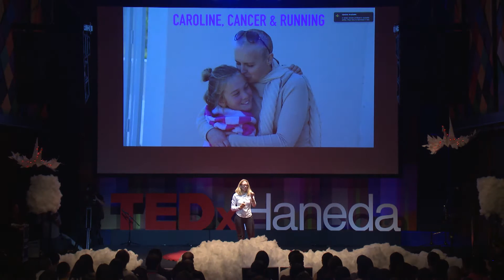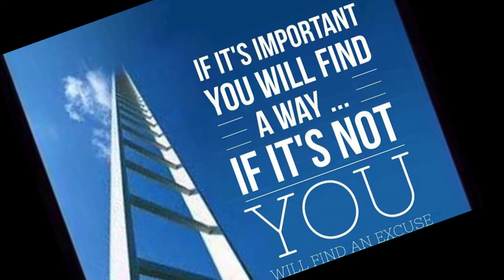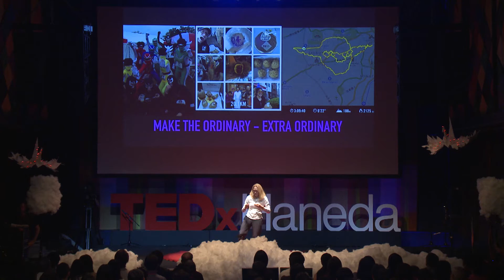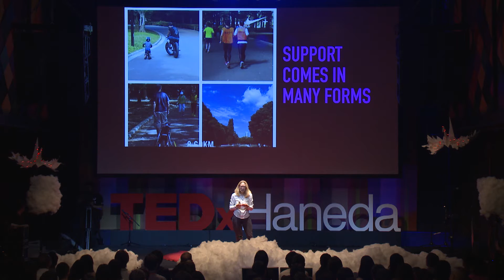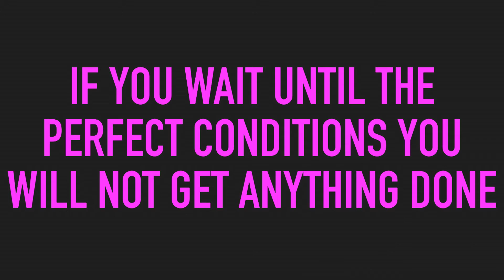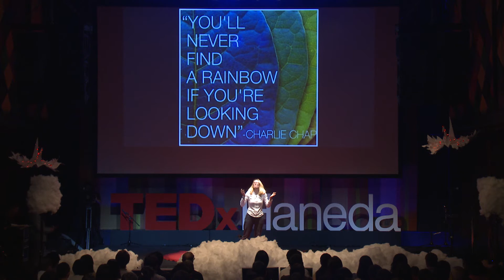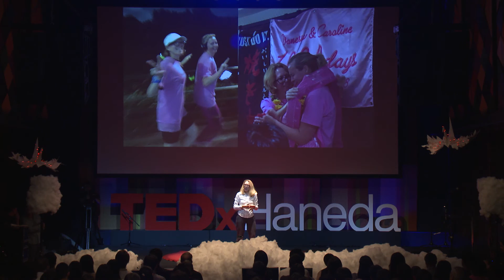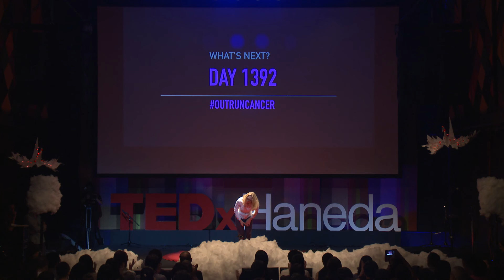Marathon of Learning | Vanessa Oshima | TEDxHaneda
Vanessa Oshima had just started a challenging high-level job at Coca-Cola Japan, and was grumbling a bit to a visiting colleague named John Hackett. “No one is making work-life decisions but you,” Hackett responded. “Instead of finding excuses for not having what you want, find a way to have what you need.” She later learned that Hackett was a continuous runner, and had run every single day for more than a thousand days in addition to his work, family responsibilities and 15-hour flights. Then in September 2012, Vanessa promised a friend with breast cancer that she would run five kilometers every day, outdoors, until the latter won her challenge with cancer. On day 259 her friend finished her chemo treatment, but Vanessa has continued her roadwork and life learnings, including this: “Look for the tailwinds, keep your head down and power through the headwinds, and have a strong core to handle the unexpected.”

Marathon of Learning